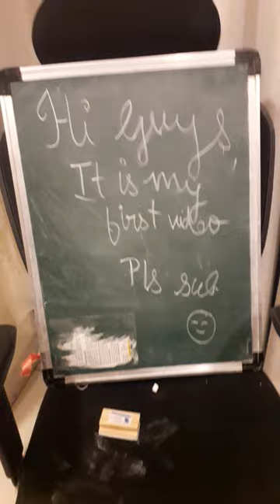My frist video😁😁